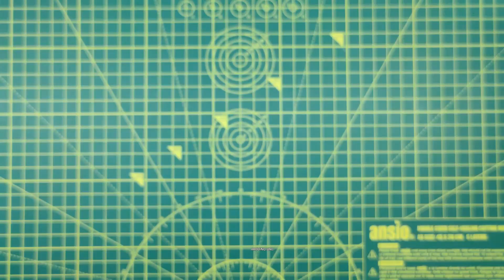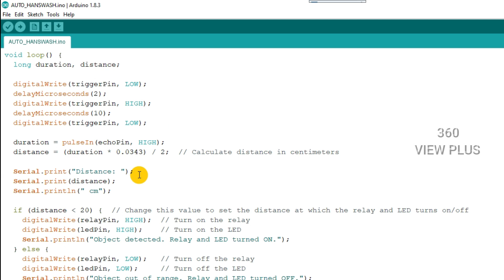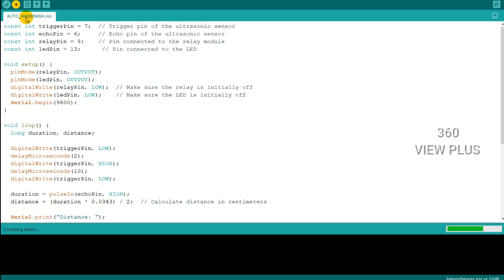How to make "TOUCHLESS HAND WASHER" using Arduino UNO-Full steps with code.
Components Used:
1.Arduino UNO
2.Ultrasonic sensor
3.5V Relay module
4.Water pump
5.Jumper wires
6.Battery -9v
7.LED
8.Accessories